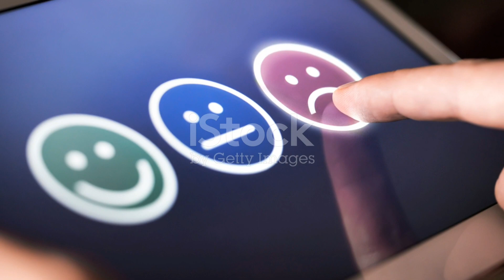10 Hidden Signs of Unhappiness in Men: What You're Missing!!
In this insightful video, we explore the subtle signs of emotional distress that often go unnoticed. Learn about how overcompensation, such as excessive boasting, may actually mask feelings of inadequacy. Understand why someone might withdraw from social activities and see it as a sign of coping with inner turmoil. Lastly, we discuss how a lack of self-care might be more than just neglect — it could be a cry for help. These indicators are crucial for recognizing not just in others but also within ourselves.

OUTLINE:

00:00:00 10 Hidden Signs of Unhappiness in Men: What You're Missing